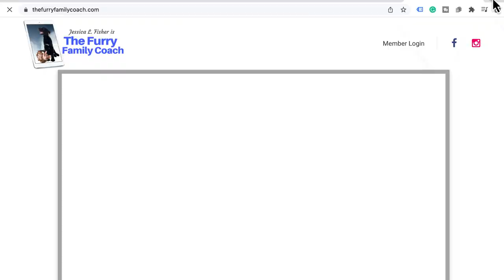Dangers Every Pet Parent Needs To Know ft Dr Josie Beug